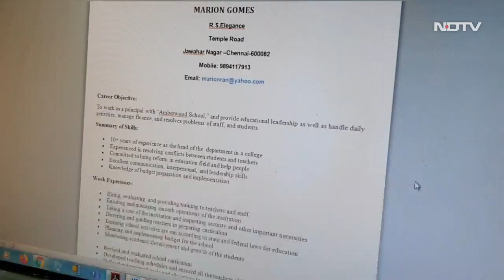1.89 Crore Jobs Lost Since April, 50 Lakh Jobs Lost In July Alone | COVID-19 News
The Centre for Monitoring Indian Economy, in a report, said that about five million salaried jobs were lost in India in the month of July alone. According to the data, approximately 1.89 crore people have lost their jobs since April. NDTV's J Sam Daniel Stalin spoke to Marion Gomes, an English trainer who lost her job during the coronavirus pandemic, about how she's coping with the situation.